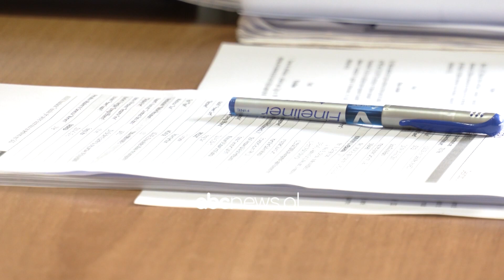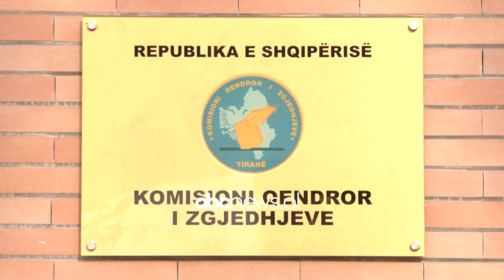“Drafti i Celibashit, teknikisht i arrirë”, Kume: Palët duhet të bien dakord për votën e diasporës